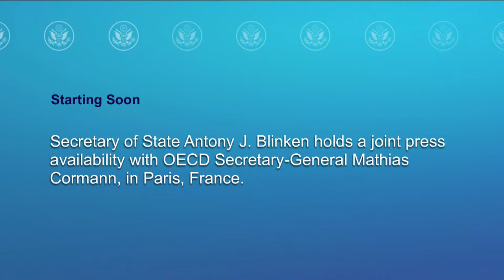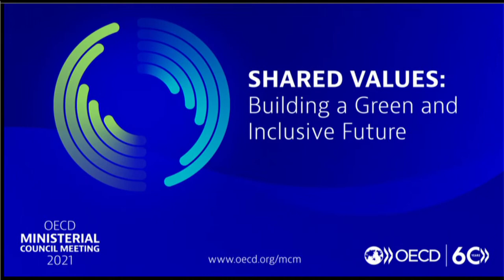Secretary Blinken's joint press availability with OECD Secretary-General Mathias Cormann - 11:45 AM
Secretary of State Antony J. Blinken holds a joint press availability with OECD Secretary-General Mathias Cormann, in Paris, France.